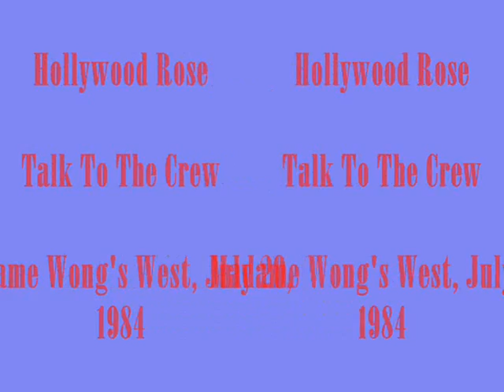Hollywood Rose - Talk To The Crew Live Madame Wong's West 7-20-1984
Hollywood Rose - Talk To The Crew

Setlist ::

01 Shadow Of Your Love
02 Everything Ok
03 Reckless
04 Anything Goes
05 Rock & Roll Survivor
06 Rock & Roll Rose
07 Back Off Bitch
08 Cold Hard Cash
09 Nice Boys
10 Hair Of The Dog

Axl (Bill) Rose :: Vocals
Slash :: Guitar
Steve Darrow :: Bass
Steven Adler :: Drum